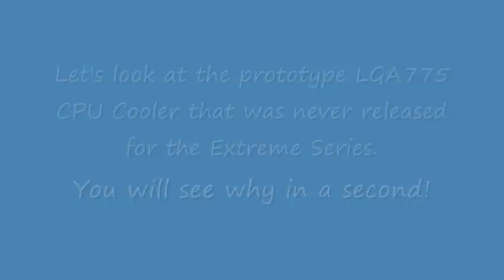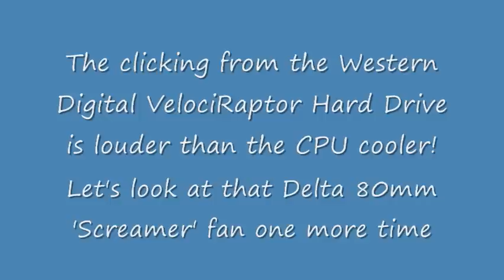A Look at the Intel Core i7 CPU Cooler and Some Loud Ones From Years Past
Some people think that the Intel Core i7 retail boxed CPU cooler is loud.  I break into my storage closet and grab a CPU cooler that never made it to the retail market and a cooling fan that used to cool my AMD Athlon XP processor nearly a decade ago. It still works and a few of you might have used one back in 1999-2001 to cool your gaming PC.